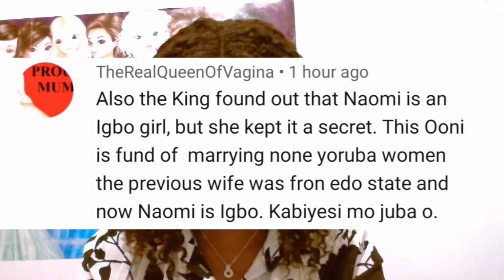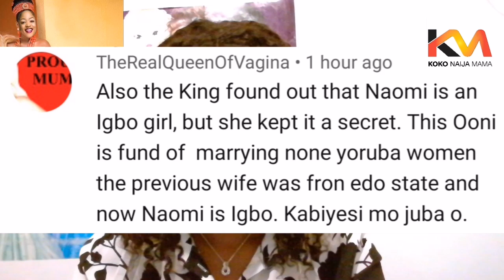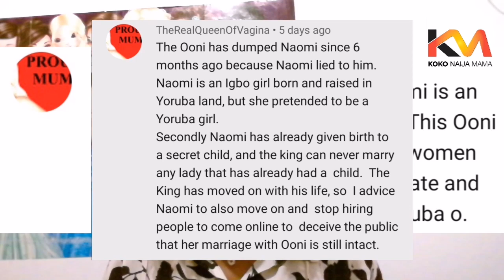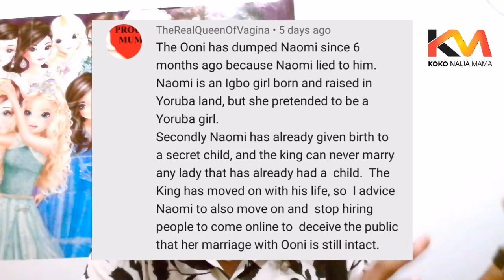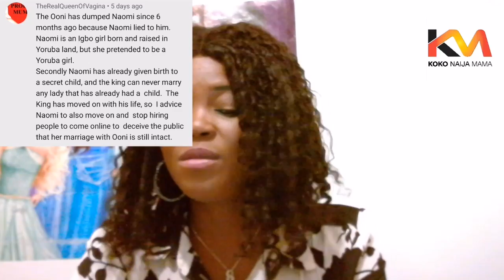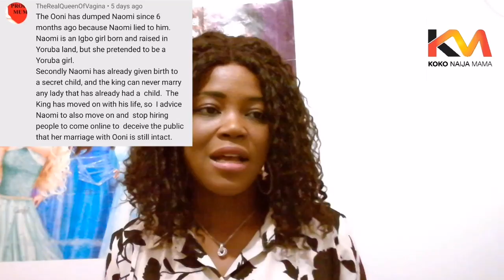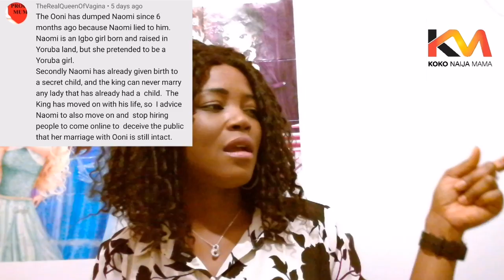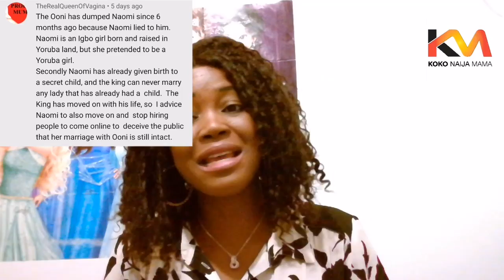Onni of ife wife Naomi is from igbo, yawa inside Palace, king wan marry Yoruba Wife